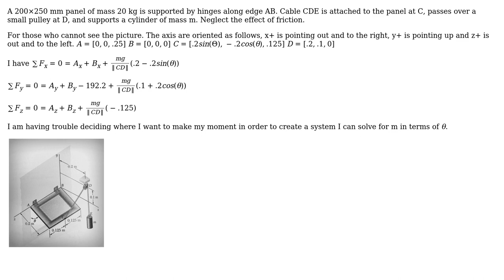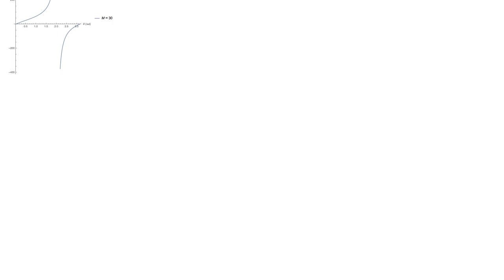Engineering: How/where to take moments to solve a static equilibrium equation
With thanks & praise to God, and with thanks to the many people who have made this project possible! | Content (except music & images) licensed under CC BY-SA | Music | Images & others | With thanks to user Suba Thomas user Alex and the Stack Exchange Network Trademarks are property of their respective owners. You are responsible for your own actions.